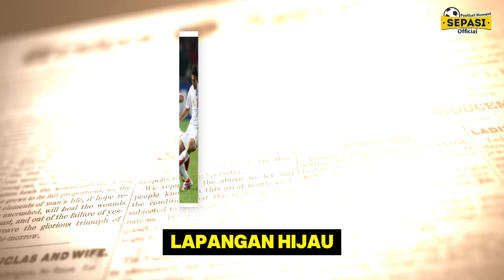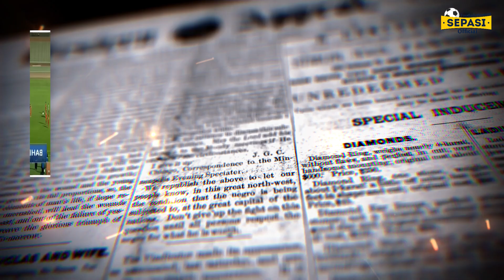Garuda Menuju Piala Dunia, SIAP BALAS DENDAM DAN SIKAT BAHRAIN😎